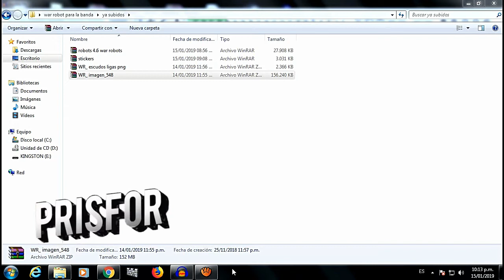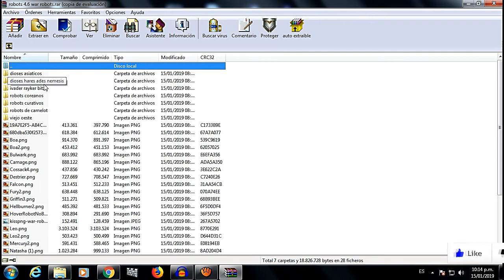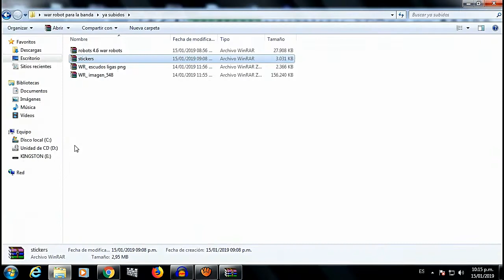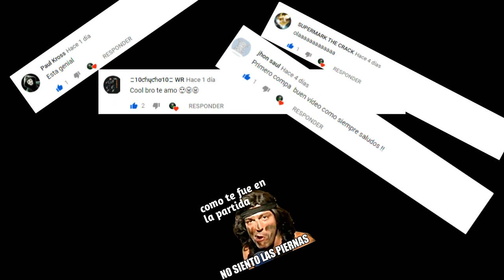Mega PACK War Robots - imagenes - robots - stickers - escudo ligas| PRISFOR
espero que les guste chicos no se olviden de compartir para que todos lo tengan

formulario